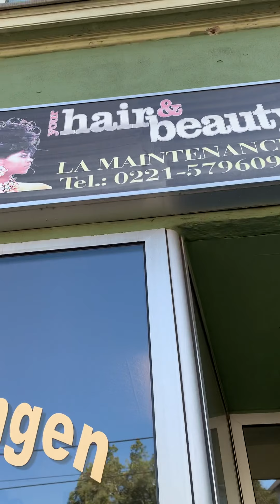CHEZ ÉLODIE LA MAINTENANCE MUASI NZAMBE BILOKO YA SIKA EYE